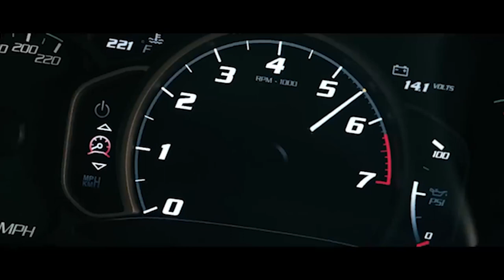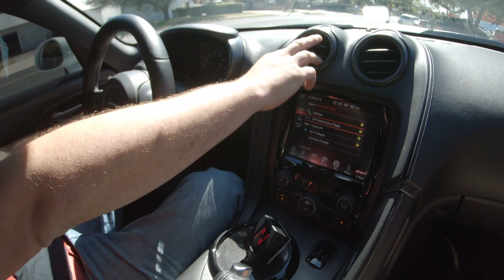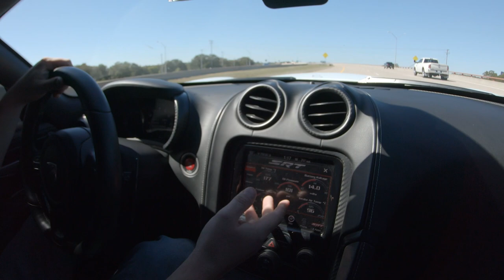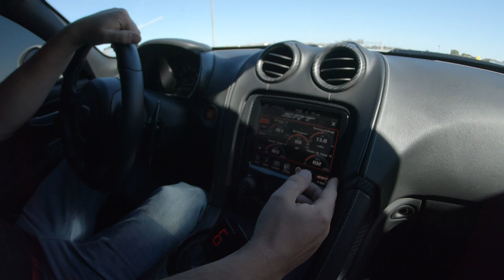Riding in a Calvo Motorsports 1800X Twin Turbo Viper | Air Shifted Sequential - 2000+ HP!!!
Ride along with Antonio Calvo in this Calvo Motorsports 1800X air shifted sequential, twin turbo viper! This is episode 1 of our shop vlog series.